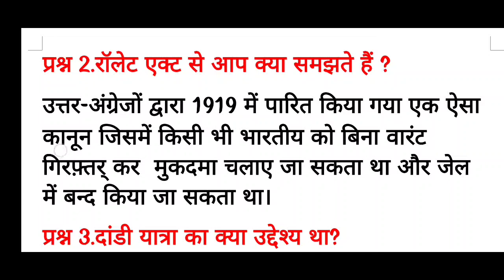🌟काला कानून 👉रॉलेट एक्ट